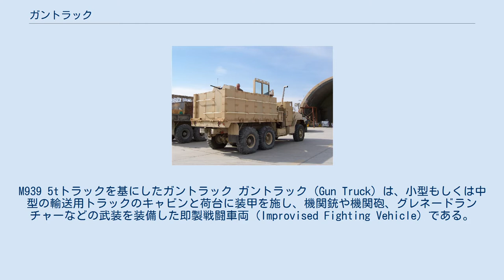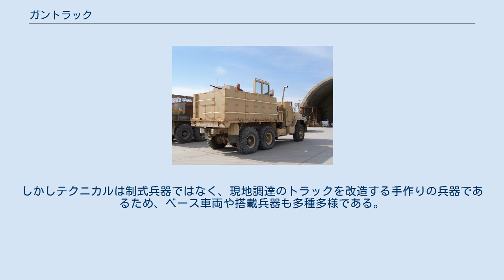ガントラック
M939 5tトラックを基にしたガントラック ガントラック（Gun Truck）は、小型もしくは中型の輸送用トラックのキャビンと荷台に装甲を施し、機関銃や機関砲、グレネードランチャーなどの武装を装備した即製戦闘車両（Improvised Fighting Vehicle）である。
 戦争時において、敵の補給部隊を襲って兵站を麻痺させ、間接的に敵軍の戦闘能力を奪う（あるいは補給部隊の護衛や後方警戒のために兵力を割かせて敵軍前線の戦力を削ぐ）のは、古代以来の常套策である。
また、補給部隊が山賊などの非正規武装勢力の攻撃と略奪の対象となるのも、古代以来の伝統である。
 現代においても、補給部隊のトラックコンボイは、敵の地上部隊や航空阻止攻撃の目標となりやすい。
しかし、補給部隊の武装は軽装甲車程度であり、自走式対空砲や戦車などの重武装の装甲戦闘車両を保有することは無い（ソビエト連邦軍やロシア連邦軍においては、輸送大隊の所属する上位組織である師団所属の高射大隊から自走式対空砲が貸し出されることがしばしばあった）。
 特に、ベトナム戦争やイラク戦争に代表されるゲリラ相手の非対称戦争の場合、航空攻撃を考慮する必要は無く、想定される敵の武装もアサルトライフルや機関銃、対戦車ロケットランチャーなどの小型武器に限定されることもあり、輸送部隊が大量に保有する小型・中型の輸送トラックのキャビンや荷台に軽装甲を施し、機関銃や機関砲、グレネードランチャーなどの対人・対非装甲目標用の武装を装備した即席の護衛用戦闘車両が製造される。
これがガントラックである。
場合によっては足回りを破壊された装甲兵員輸送車などの軽装甲車両の車体をトラックに積むこともある。
 具体例として、アメリカ軍はベトナム戦争においてM35 2.5tトラックやM54 5tトラックの荷台に4廷程度のM2重機関銃を装備したガントラックをコンボイ護衛に使用した。
その一部は武装として、M16対空自走砲に搭載されていた、M45 4連装M2重機関銃座を搭載した。
装甲板を付ける代わりに、M113装甲兵員輸送車の車体を荷台に積んだものもあった。
湾岸戦争やイラク戦争においても、M939 5tトラックやHEMTT重輸送トラック、FMTV輸送トラック、MTVR輸送トラック、ハンヴィー等様々な非装甲の軍用車両が、塗装もされていないありあわせの鉄板を装甲板として取り付け、M2重機関銃やM134ミニガン、M240機関銃などで武装したガントラックとして使用された。
イラク戦争で使用されたガントラックの中には、装甲板に、ハンヴィーのフロントウィンドウを流用するなどして、ある程度防弾能力を持ったガラス窓を付け、周囲の視察能力を高めたものも見られる。
 ソビエト連邦軍では、アフガニスタン侵攻において、ウラル-4320トラックの荷台に対空機関砲ZU-23-2を積載してガントラックを仕立てあげ、ZSU-23-4シルカと共に輸送車列の護衛に使用した。
 イスラエル軍では、1948年から49年にかけての第一次中東戦争（イスラエルにとっては独立戦争）において、アラブ系勢力から輸送コンボイを護衛するため、サンドイッチ装甲車と呼ばれる即製装甲車を多用した。
これらの装甲車は、アメリカ製やイギリス製の軍用非装甲輸送トラックに装甲板を取り付け、ドイツ製のMG34機関銃で武装した改造武装車両で、その用途・目的や構造などから、ガントラックの一種であると言える。
 純粋に戦闘車両として見た場合、路外走破能力は低い上に装甲は薄く、上部に装甲は装備されないために防御力も低く、あくまでも簡易戦闘車両に過ぎない。
現地の補給部隊が有り合わせの資材と武器でトラックを改修して製造するものであるため、統一された仕様はない。
近年ではロシアの近隣諸国などが対テロ作戦でテロリストのアジトなどを摘発する際にガンポートを付けた車両が活躍している。
 地域紛争でゲリラや民兵が使用する、ピックアップトラックや小型トラックの荷台に重機関銃や機関砲を搭載したテクニカルと本質的には同じである。
しかしテクニカルは制式兵器ではなく、現地調達のトラックを改造する手作りの兵器であるため、ベース車両や搭載兵器も多種多様である。